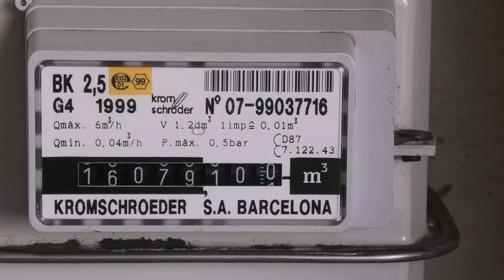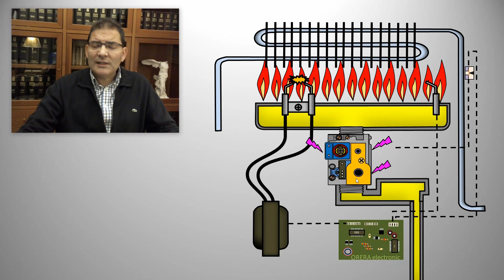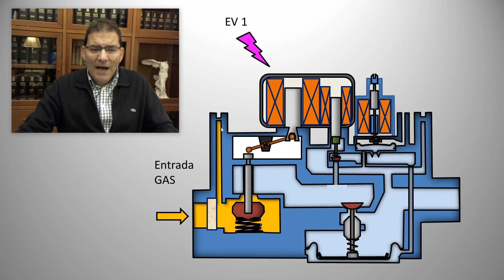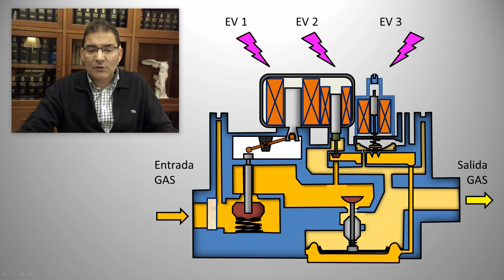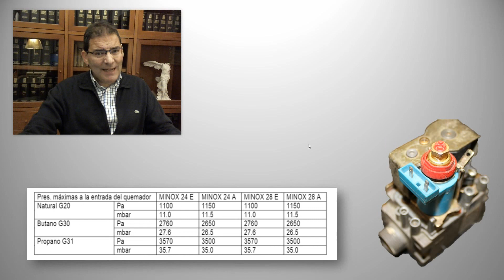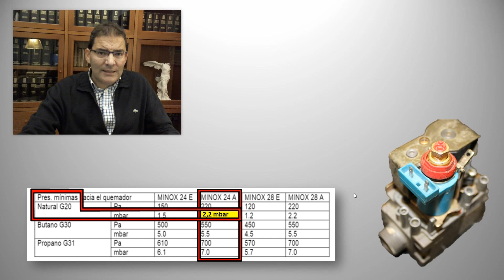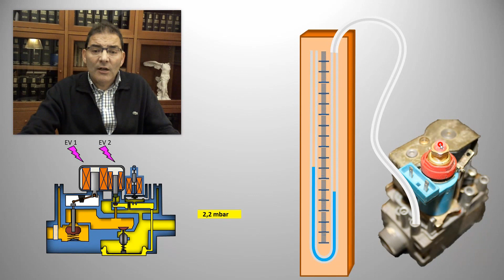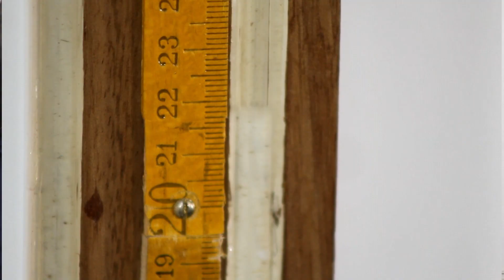Ajuste de válvula de gas en caldera mural.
Ajuste de presiones de gas máxima y mínima en una caldera mural de gas. Como muestra de enseñanza se toma en este caso la SIT Mod. Sigma 845.

Una operación reservada a técnicos gasistas que se aprende dentro del ciclo de Formación Profesional al que pertenece el curso al que son referidos todos los vídeos de este canal.

Este vídeo forma parte de un curso y como tal debe entenderse.